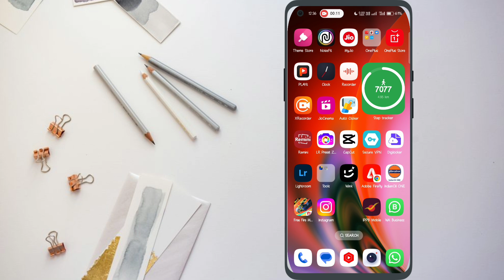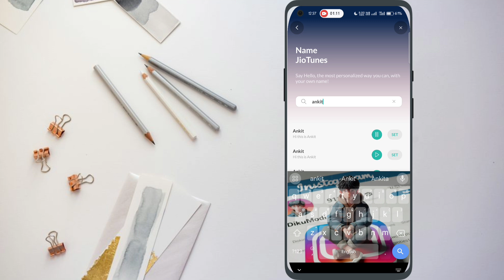Jio Ki Sim Me Apne Name Ki Ringtone Kaise Lagaye Free Main || jio sim colour tune || OG 2.0